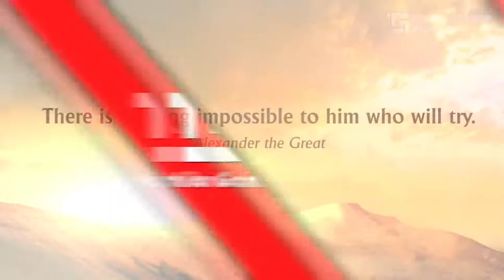Rekomendasi 50 Game Strategy Terbaik 2018 || Part 2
Rekomendasi 50 game strategi dibagi kedalam 2 part, yang masing-masing part terdiri dari 25 game rekomendasi.

Kami harap Sobat dapat menikmati beberapa rekomendasi game yang telah kami sajikan..

Rekomendasi menarik lainnya:

Rekomendasi menarik lainnya:
♥ 25 High Graphic Games yang Wajib Kamu Coba di Bulan Agustus 2017 - Games of The Week 03

♥ GAME LIST :-
01) Age of War 2 | 06:56

02) HEAVENSTRIKE RIVALS - TCG PVP! | 06:41

03) Ottoman Wars | 06:24

04) The Godfather | 06:10

05) Stormfall: Rise of Balur | 05:55

06) Star Wars�: Force Arena | 05:41

07) TRANSFORMERS: Earth Wars | 05:27

08) Crazy Taxi Gazillionaire | 05:11

09) Empire War: Age of hero | 04:58

10) For Freedom | 04:44

11) League of War: Mercenaries | 04:30

12) Arma Mobile Ops | 04:15

13) Battle of Zombies: Clans War | 03:57

14) Alien Creeps TD | 03:42

15) SIEGE: Titan Wars | 03:27

16) Throne: Kingdom at War | 03:10

17) DomiNations | 02:37

18) Heroes Tactics: Strategy PvP | 02:22

19) Lords Mobile | 02:05

20) Galaxy Control: 3d strategy | 01:51

21) King's Empire | 01:33

22) Titanfall: Assault | 01:19

23) Boom Beach | 01:04

24) Evolution: Battle for Utopia | 00:47

25) Battle for the Galaxy | 00:31

Musics:-
00:00 | Raven & Kreyn - So Happy

02:41 | Unknown Brain - Inspiration (feat. Aviella)

05:41 | Phantom Sage - Kingdom (feat. Miss Lina)